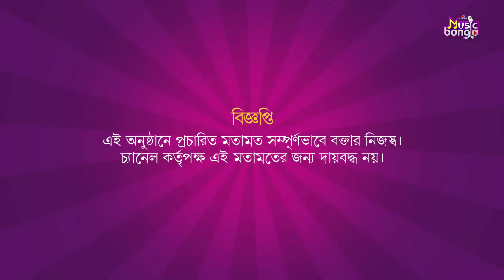ত্রিকোণ প্রেমে জড়ালেন সূর্য | Artage Music Bangla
আগামী ১৯ জুলাই মুক্তি পেতে চলেছে বাংলা ছবি 'সূর্য'। হয়ে গেল এই ছবিরই সং লঞ্চ। শিলাদিত্য মৌলিক পরিচালিত 'সূর্য' ছবিতে মুখ্য চরিত্রে আছেন বিক্রম চট্টোপাধ্যায়, মধুমিতা সরকার ও দর্শনা বণিক। তাঁরা এই ছবি সম্পর্কে কী বললেন?